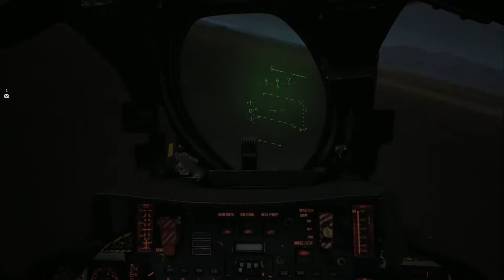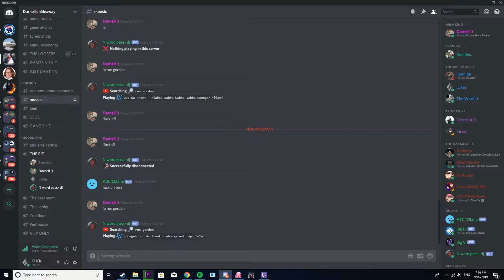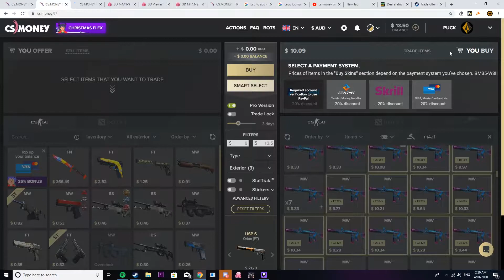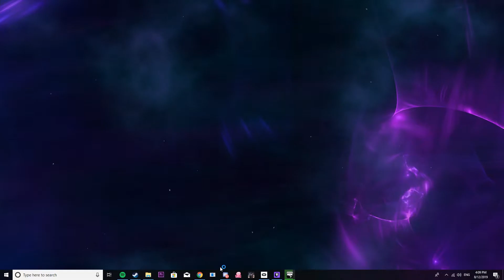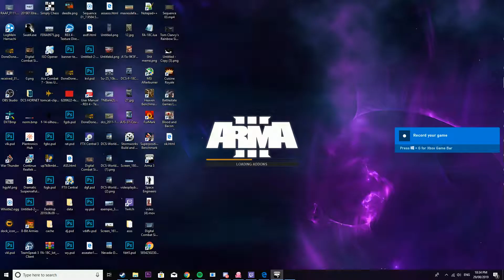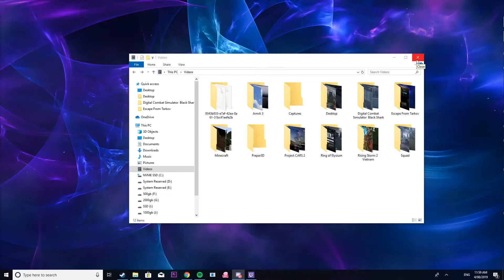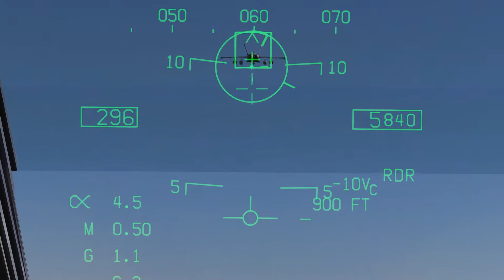Normal Moments 12 (DCS, CSGO,ARMA,SQUAD,TARKOV)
Another normal moments for yall, was pretty lazy just wanted time of editing from school and stuff but i hope you all enjoy this one. Shout out if you want to see more or other content ideas. Cheers!